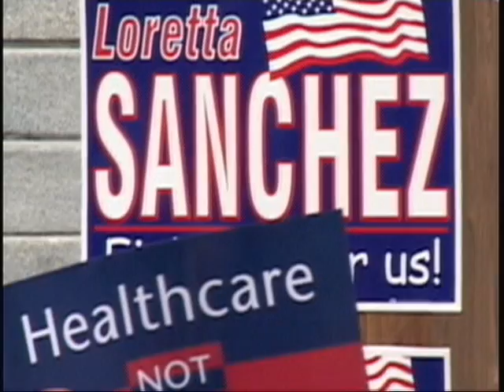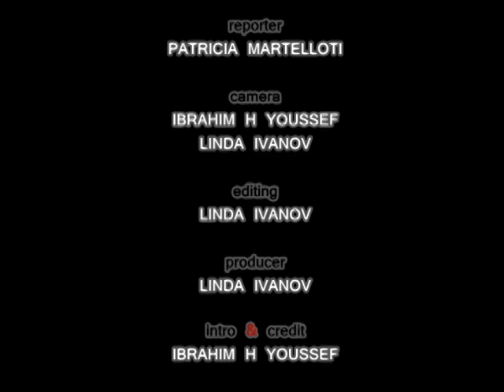Bill Clinton endorses Loretta Sanchez 2010 / ibrahim h youssef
Bill Clinton endorses Loretta Sanchez 2010